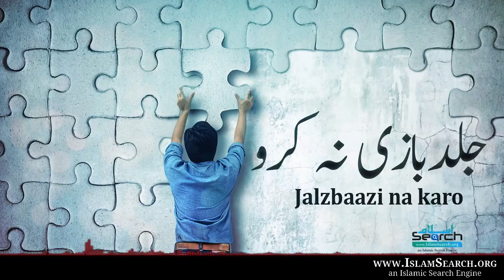Jaldbaazi na karo || جلد بازی نہ کرو || Beautiful Reminder || IslamSearch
This is IslamSearch official YouTube channel